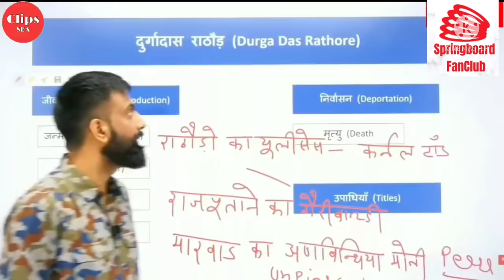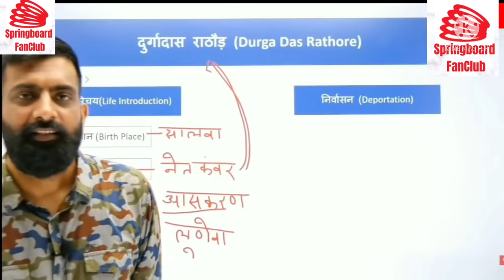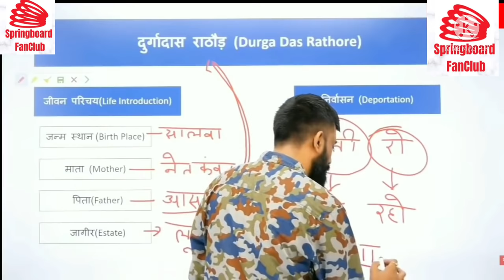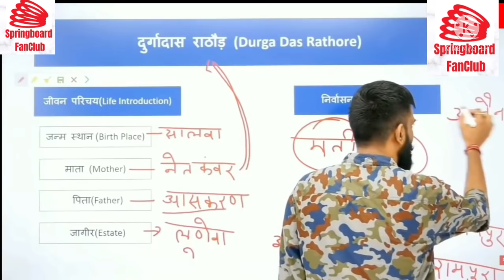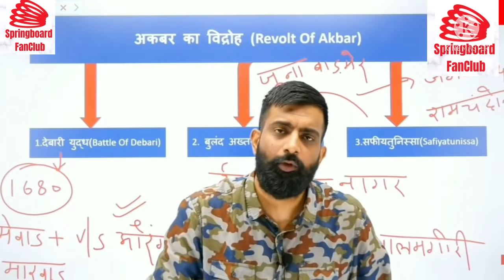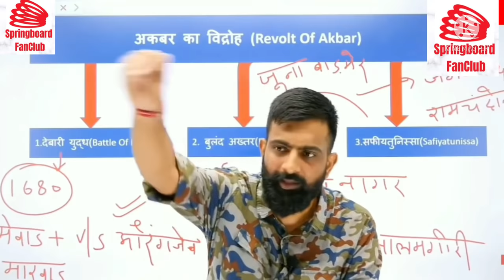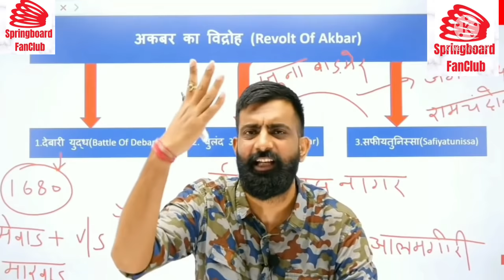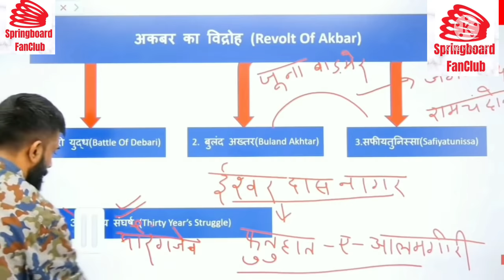वीर शिरोमणी दुर्गादास राठौड़ ॥ रोचक कहानी ॥वीरगाथा ॥ By राजवीर सर ॥ Springboard Academy Jaipur